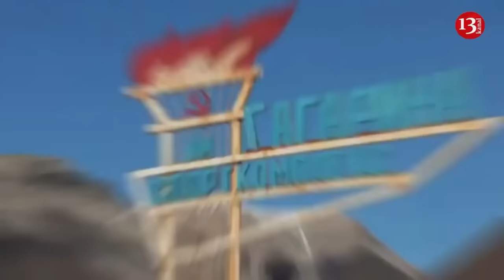Ukraine will be able to successfully destroy S-300 and S-400 missile systems inside Russia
Ukrainian defense forces targeted and destroyed Russian S-300 and S-400 missile systems in Russia's Belgorod Oblast with HIMARS missile systems, aviation analyst Kostyantyn Kryvolap told Radio NV. "Given the distance and direction, it fits perfectly," he said.
"Why else would there be S-300 and S-400 systems stationed there if we're not flying our planes or dropping bombs?”
“It’s clear these launchers were firing at Kharkiv Oblast."
While acknowledging the need to destroy such systems, Kryvolap admitted that Russia has many of them.
"Ideally, F-16 jets should be deployed to eliminate these systems with JASSM missiles, as this would be the most effective solution," he said.
Even if two Patriot systems were placed near Kharkiv, each ballistic missile would still require two interceptors, given the system's design.
He pointed out the cost disparity: an S-300 missile costs between $300,000 and $500,000, while Ukraine would need to spend $3 million on two interceptors for each S-300 missile.
Kryvolap also highlighted the scarcity of Patriot missiles globally.
"Even if every country contributed hit-to-kill missiles to Kharkiv Oblast, there would still be more S-300 missiles.”
“Therefore, the focus should be on destroying the launchers themselves using ATACMS or air-to-ground missiles from F-16s."
Ukrainian forces attacked the Russian city of Belgorod with HIMARS multiple rocket launch systems just hours after the White House approved limited strikes on Russian territory using American weaponry, Forbes reported.
U.S. President Joe Biden authorized limited strikes on Russian territory using American-made weapons. This decision came under pressure from advisors and key allies, The New York Times reported on May 31, citing unnamed White House officials.
The White House gave Ukraine the green light to carry out such strikes, U.S. Secretary of State Antony Blinken confirmed the same day.